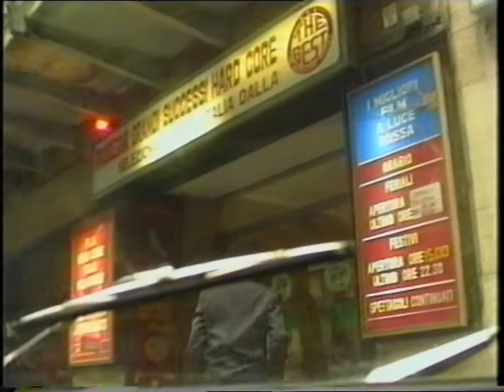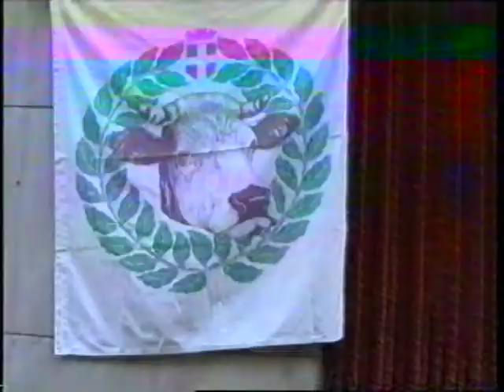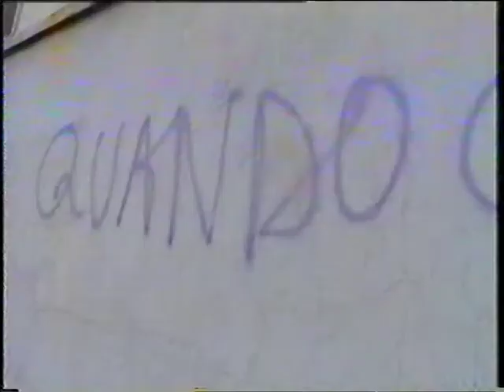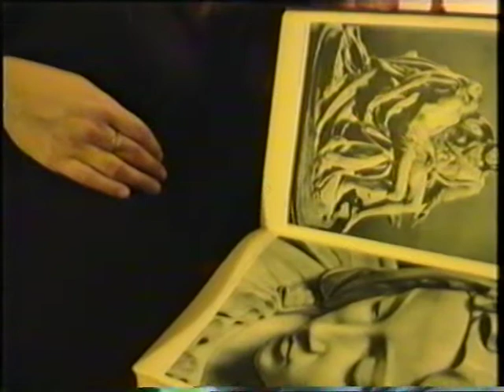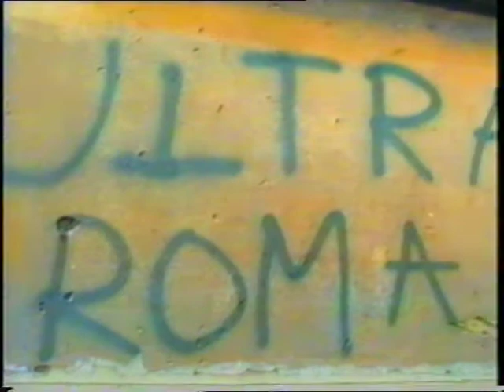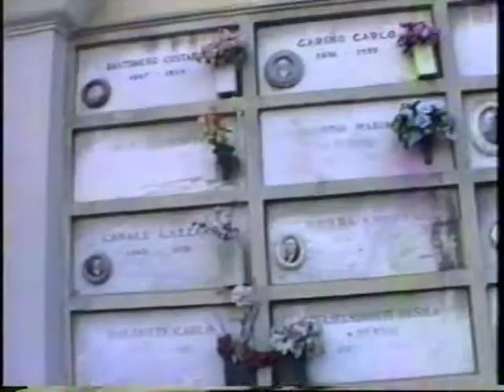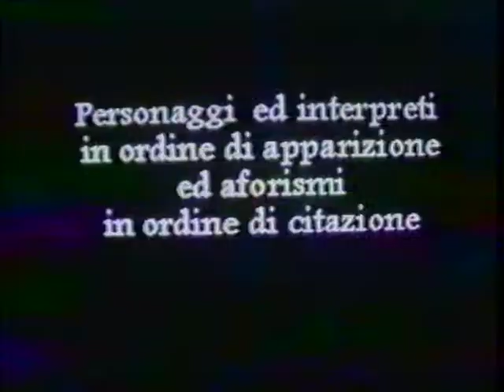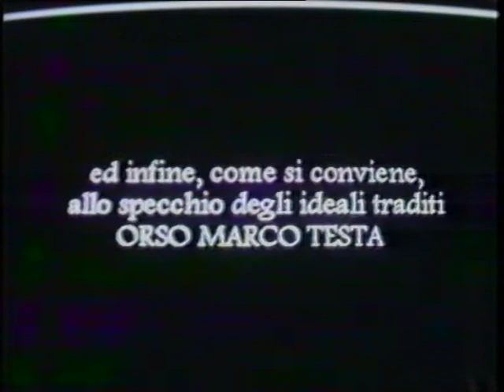Abbiamo chiesto che differenza c'è tra Mondrian ed una tovaglia [Orso Marco Testa ©1996]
ABBIAMO CHIESTO: CHE DIFFERENZA C'É TRA MONDRIAN ED UNA TOVAGLIA?
 (VHS 23') 1996
Un documentario meravigliosamente falso che fa dire alla gente ciò che mai avremmo osato sperare, la massa che finalmente spiega all'artista, che da sempre si strugge invano domandandoselo, la sua ragione d'essere.
L'umano, che al solo pensiero dell'arte, si eleva, e diviene così arte stessa.